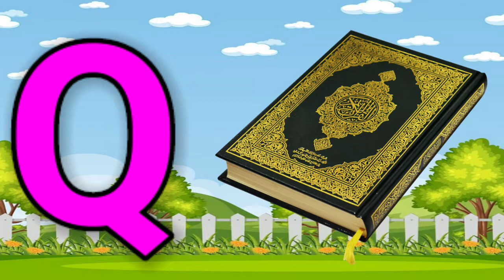a for apple b for ball c for cat d for dog, Alphabets [Phonics song] abc song, Words, abcd rhymes18